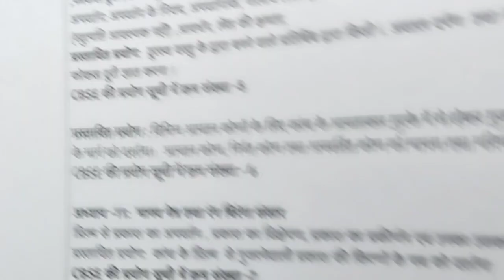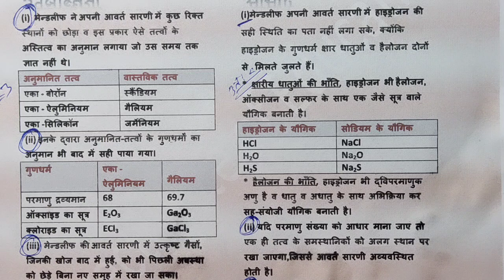Class 10 science worksheet 46